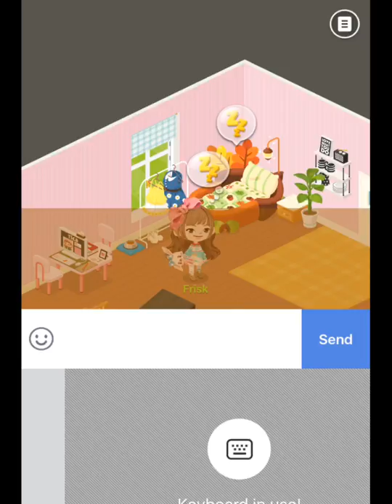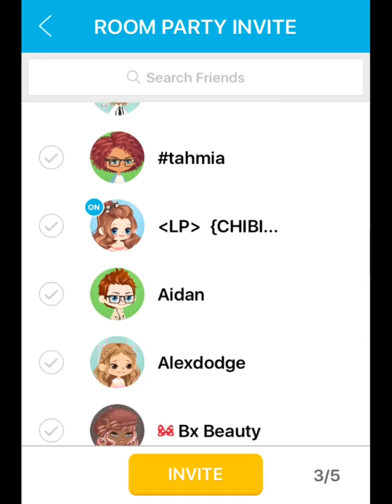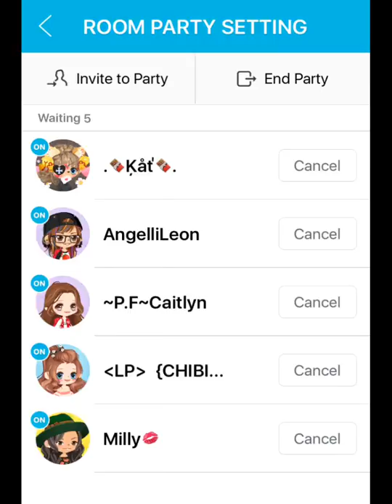Playing a game pt 2